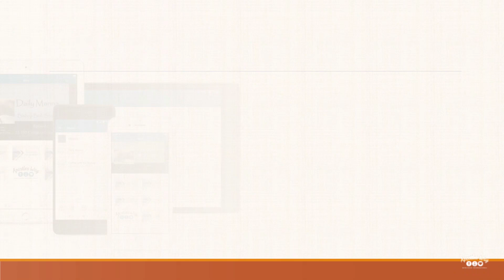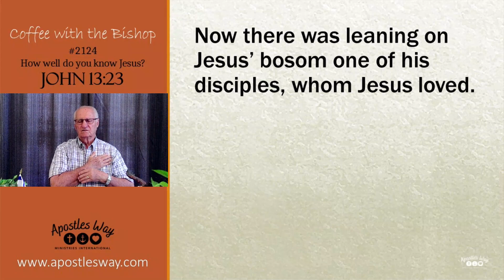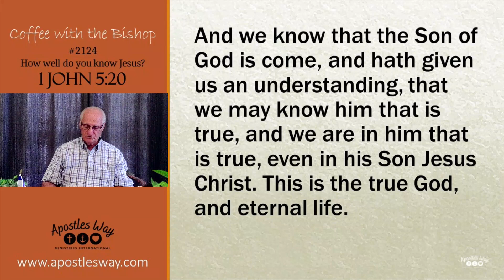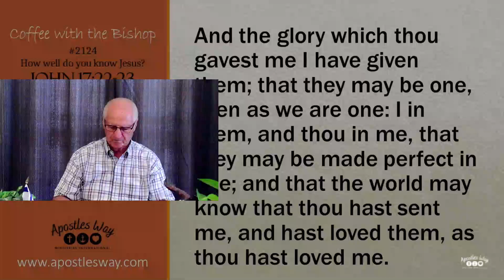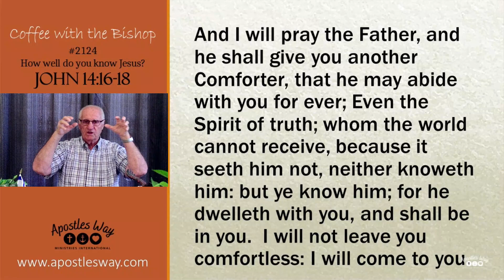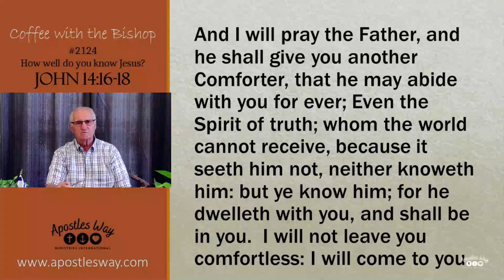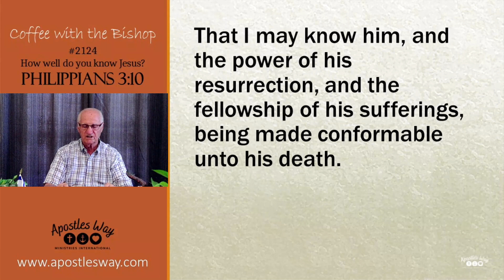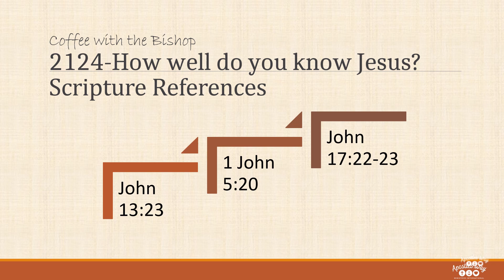How well do you know Jesus --Coffee with the Bishop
We welcome you, to watch and listen to today’s message “How well do you know Jesus?”.  Do you have a personal relationship with Jesus or is it just casual and occasional?  Let’s delve into the Word of God and find out what it says today.  So, grab your coffee, pen, notepad and Bible to find Faith, Love and Hope in Jesus Christ our Savior.

If this message touched you today, please share with others.

Also, join us Monday-Saturday @7am for Daily Manna, 5 minutes this week about “Knowing Jesus” to help strengthen your faith, love and hope in Jesus.

Apostlesway.com

Watch, Listen, Give, and so much more.